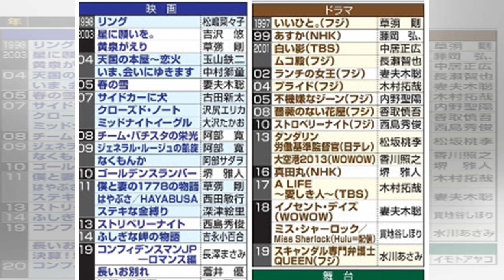草ナギ剛「現実として受け止められない」竹内結子さん急死に沈痛